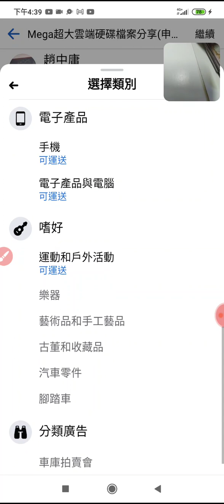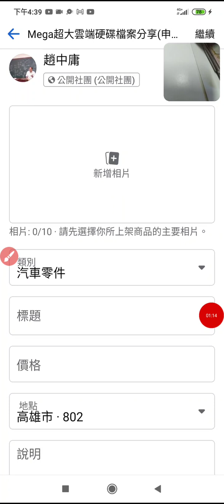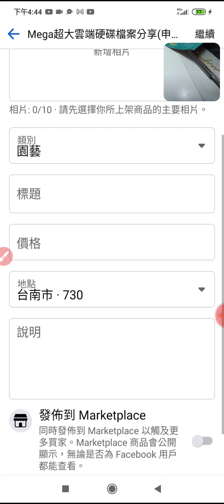20221216如何在#臉書社團賣商品#(3)